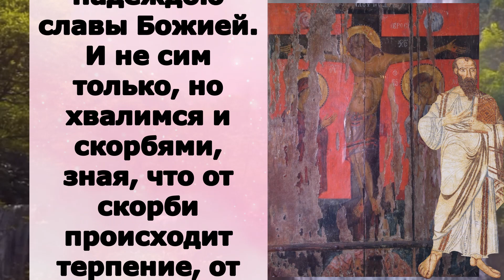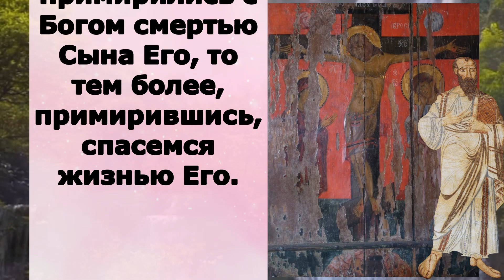Включи прямо сейчас! Читаем Апостол 25 июня 2023 года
ВОСКРЕСЕНЬЕ 25 июня Неделя 3-я по Пятидесятнице  Апостольский пост Прпп. Ону́фрия Великого (IV), Петра Афонского (734). Перенесение мощей (1650) и второе прославление (1909) блгв. кн. А́нны Кашинской;  прп. Арсе́ния Коневского (1447); прп. Ону́фрия Мальского, Псковского (1492); прпп. Вассиа́на и Ио́ны Пертоминских, Соловецких (1561); прпп. Ону́фрия и Авксе́нтия Вологодских (XV–XVI); прп. Стефа́на Озерского, Комельского (1542); прпп. Иоа́нна, Андре́я, Ираклемо́на и Фео́фила (IV); Собор Вологодских святых; Собор Новгородских святых; Собор Белорусских святых; Собор Псковских святых; Собор Санкт-Петербургских святых; Собор святых Удмуртской земли.

Рим.5:1–10

 Итак, оправдавшись верою, мы имеем мир с Богом через Господа нашего Иисуса Христа, через Которого верою и получили мы доступ к той благодати, в которой стоим и хвалимся надеждою славы Божией. И не сим только, но хвалимся и скорбями, зная, что от скорби происходит терпение, от терпения опытность, от опытности надежда, а надежда не постыжает, потому что любовь Божия излилась в сердца наши Духом Святым, данным нам.  Ибо Христос, когда еще мы были немощны, в определенное время умер за нечестивых. Ибо едва ли кто умрет за праведника; разве за благодетеля, может быть, кто и решится умереть. Но Бог Свою любовь к нам доказывает тем, что Христос умер за нас, когда мы были еще грешниками. Посему тем более ныне, будучи оправданы Кровию Его, спасемся Им от гнева.  Ибо если, будучи врагами, мы примирились с Богом смертью Сына Его, то тем более, примирившись, спасемся жизнью Его.

Мф.6:22–33

Светильник для тела есть око. Итак, если око твое будет чисто, то всё тело твое будет светло; если же око твое будет худо, то всё тело твое будет темно. Итак, если свет, который в тебе, тьма, то какова же тьма? Никто не может служить двум господам: ибо или одного будет ненавидеть, а другого любить; или одному станет усердствовать, а о другом нерадеть. Не можете служить Богу и маммоне*. //*Богатству. Посему говорю вам: не заботьтесь для души вашей, что вам есть и что пить, ни для тела вашего, во что одеться. Душа не больше ли пищи, и тело одежды? Взгляните на птиц небесных: они ни сеют, ни жнут, ни собирают в житницы; и Отец ваш Небесный питает их. Вы не гораздо ли лучше их? Да и кто из вас, заботясь, может прибавить себе росту хотя на один локоть? И об одежде что заботитесь? Посмотрите на полевые лилии, как они растут: ни трудятся, ни прядут; но говорю вам, что и Соломон во всей славе своей не одевался так, ка́к всякая из них; если же траву полевую, которая сегодня есть, а завтра будет брошена в печь, Бог так одевает, кольми паче вас, маловеры! Итак, не заботьтесь и не говорите: что нам есть? или что пить? или во что одеться? потому что всего этого ищут язычники, и потому что Отец ваш Небесный знает, что вы имеете нужду во всем этом. Ищите же прежде Царства Божия и правды Его, и это все приложится вам.

Свѣти́лникъ тѣ́лу е́сть о́ко. А́ще у́бо бу́детъ о́ко твое́ про́сто, все́ тѣ́ло твое́ свѣ́тло бу́детъ: а́ще ли о́ко твое́ лука́во бу́детъ, все́ тѣ́ло твое́ те́мно бу́детъ. А́ще у́бо свѣ́тъ, и́же въ тебѣ́, тма́ е́сть, то́ тма́ кольми́? Никто́же мо́жетъ двѣма́ господи́нома рабо́тати: лю́бо еди́наго воз­лю́битъ, а друга́го воз­ненави́дитъ: или́ еди́наго держи́т­ся, о друзѣ́мъ же неради́ти на́чнетъ. Не мо́жете Бо́гу рабо́тати и мамо́нѣ. Сего́ ра́ди глаго́лю ва́мъ: не пецы́теся душе́ю ва́­шею, что́ я́сте, или́ что́ пiе́те: ни тѣ́ломъ ва́шимъ, во что́ облече́теся. Не душа́ ли бо́лши е́сть пи́щи, и тѣ́ло оде́жди? Воззри́те на пти́цы небе́сныя, я́ко не сѣ́ютъ, ни жну́тъ, ни собира́ютъ въ жи́тницы, и Оте́цъ ва́шъ Небе́сный пита́етъ и́хъ. Не вы́ ли па́че лу́чши и́хъ есте́? Кто́ же от­ ва́съ пекі́йся мо́жетъ при­­ложи́ти во́зрасту сво­ему́ ла́коть еди́нъ? И о оде́жди что́ пече́теся? Смотри́те кри́нъ се́лныхъ, ка́ко расту́тъ: не тружда́ют­ся, ни пряду́тъ: глаго́лю же ва́мъ, я́ко ни Соломо́нъ во все́й сла́вѣ сво­е́й облече́ся, я́ко еди́нъ от­ си́хъ: а́ще же сѣ́но се́лное, дне́сь су́ще и у́трѣ въ пе́щь вмета́емо, Бо́гъ та́ко одѣва́етъ, не мно́го ли па́че ва́съ, маловѣ́ри? Не пецы́теся у́бо, глаго́люще: что́ я́мы, или́ что́ пiе́мъ, или́ чи́мъ оде́ждемся? Всѣ́хъ бо си́хъ язы́цы и́щутъ: вѣ́сть бо Оте́цъ ва́шъ Небе́сный, я́ко тре́буете си́хъ всѣ́хъ. Ищи́те же пре́жде Ца́р­ст­вiя Бо́жiя и пра́вды Его́, и сiя́ вся́ при­­ложа́т­ся ва́мъ.